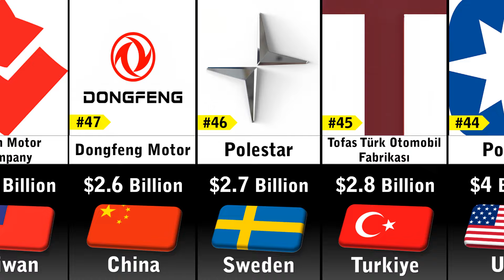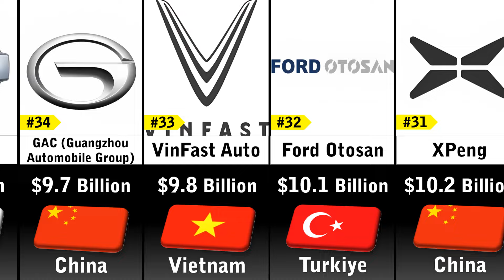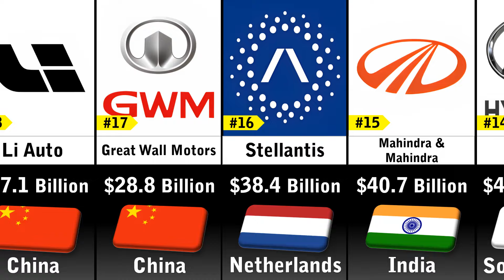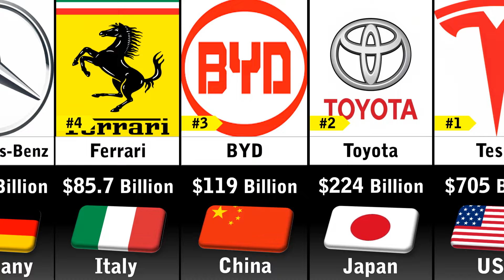Richest Car Companies 2024 (Updated)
In this video you'll see a list Richest Car Companies 2024 Updated